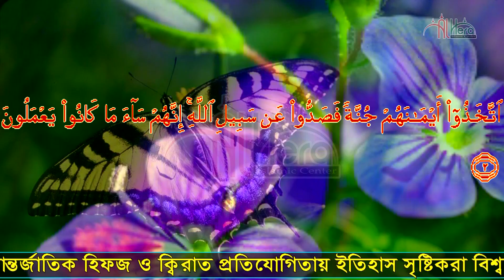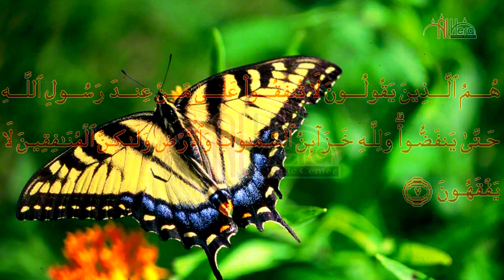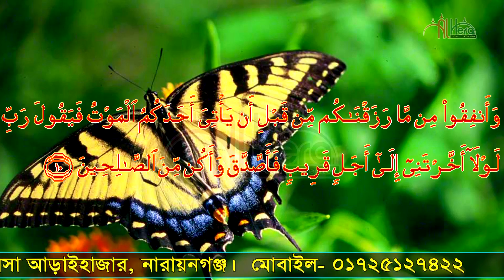সূরা মুনাফিকুন” হৃদয় কাড়া তিলাওয়াত কারী আবু রায়হান Tilawat Quran Pak ‍“surah Hashr” Qari Abu Rayhan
“সূরা মুনাফিকুনের” হৃদয় কাড়া তিলাওয়াত কারী আবু রায়হান Tilawat Quran Pak ‍“surah Hashr” Qari Abu Rayhan

 ১ম স্থান কাতার ২০১৮ পৃথিবী সেরা ক্বারী হাফেজ শিশু ক্বারী আবু রায়হান।Shishu Qari Abu Rayhan সূরা আল হাশর 1st place Qatar 2018

পৃথিবী বিখ্যাত সেরা শিশু ক্বারী হাফেজ ক্বারী আবু রায়হান The world's أبو ريحان ، الطفل الذي حصل على المركز الأول في تلاوات ،2018 قطر ، أبو ريحان   Abu best-known child reciter Hafez Qarri Abu Raihan
কাতারের ১ম স্থান অধিকারী ২০১৮ পৃথিবী সেরা ক্বারী হাফেজ শিশু ক্বারী আবু রায়হান। Shishu Qari Abu Rayhan and Teacher Abdul Kaium

                       ** ক্বারী আবু রায়হারে অন্যান্ন পারা সমুহ **

                       ** ক্বারী আবু রায়হারে অন্যান্ন সুরা সমুহ **